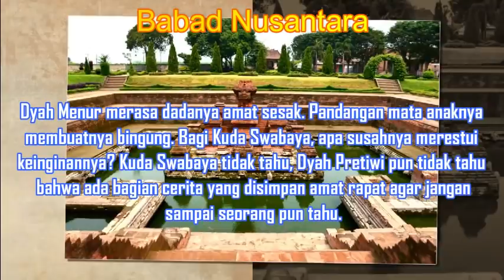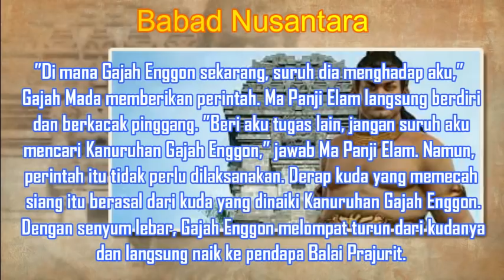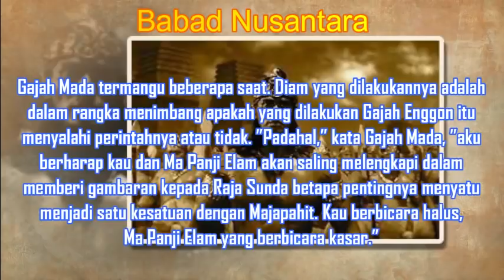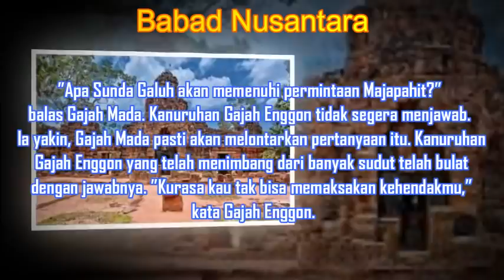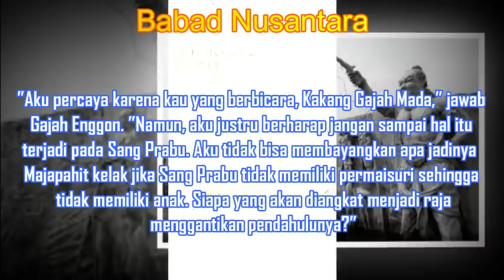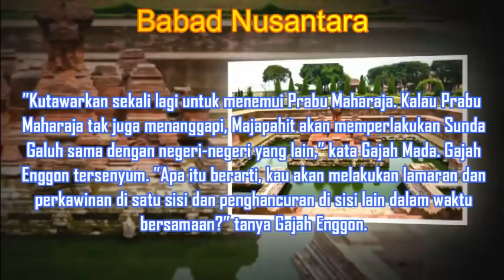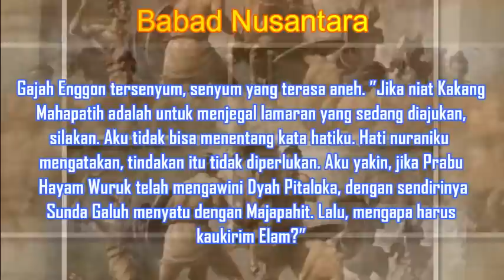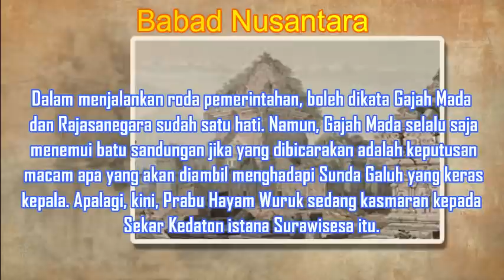Gajah Mada Perang Bubat Bagian 38 (Sikap Gajah Mada Yang Bersebrangan Dengan Gajah Enggon)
Cerita Gajah Mada  Karya : Langit Kresna H.
Akan Dibagi Kedalam 5 Seri :

Seri 1 Makar Dharmaputra
Seri 2 Kemelut Tahta & Angkara
Seri 3 Hamukti Palapa
Seri 4 Perang Bubat
Seri 5 Hamukti Moksa